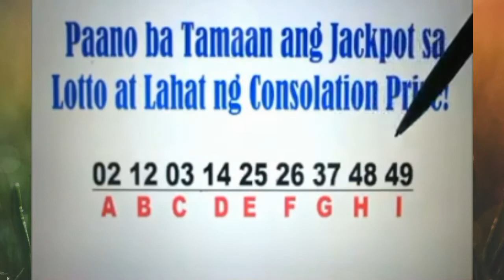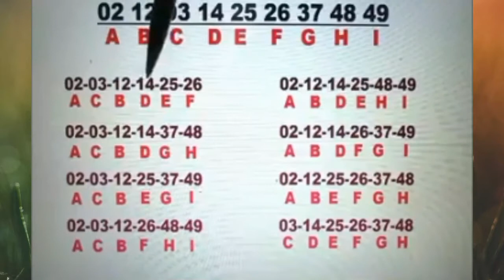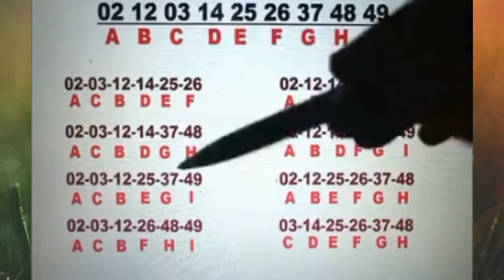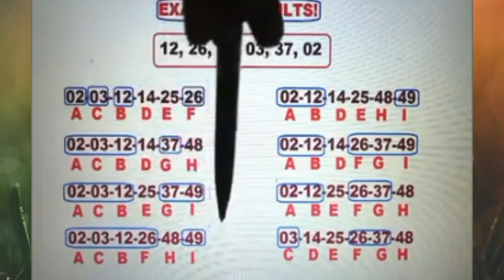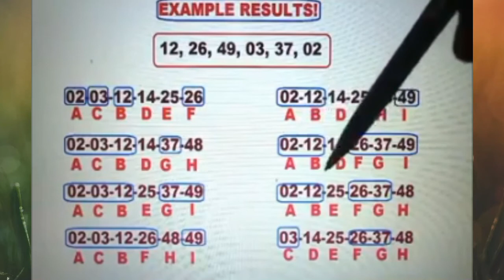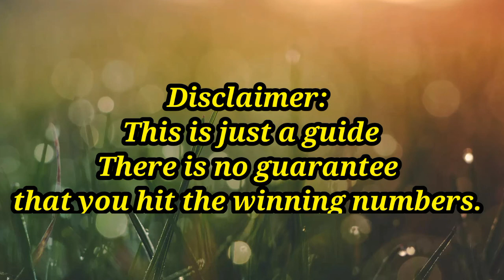Paano manalo sa lotto I guide. I HOW TO WIN in LOTTERY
Be Connected